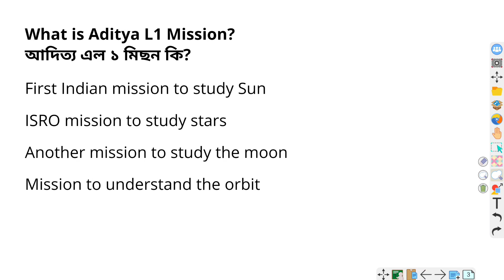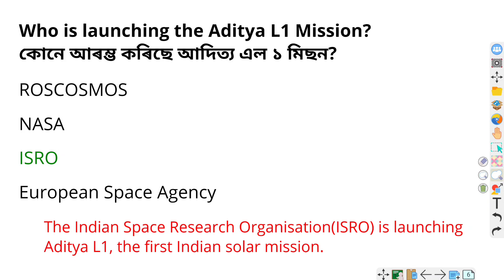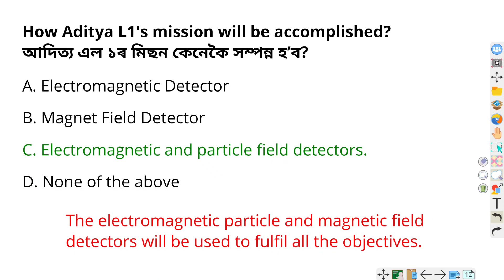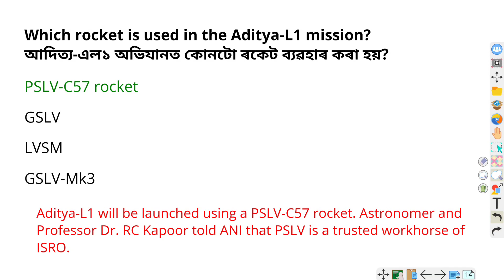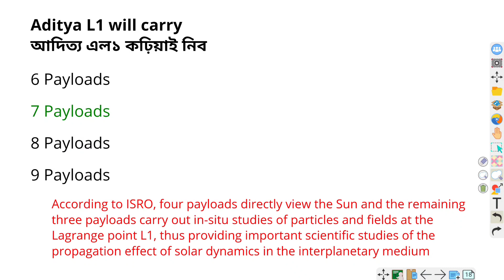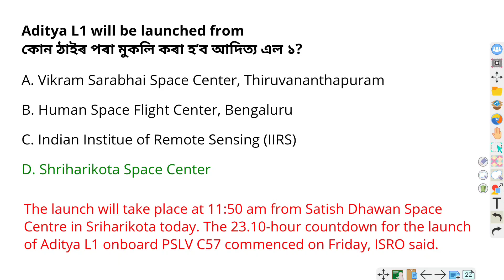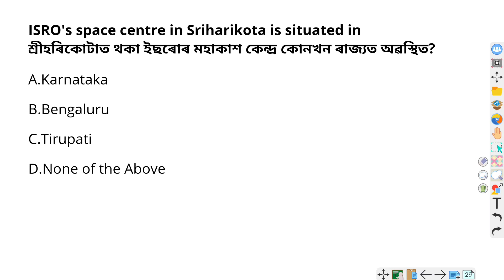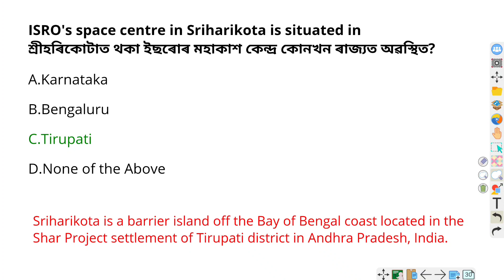Most Important MCQs for Assam Competitive Exam | Aditya L1 Mission | Important GK MCQ question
Most Important MCQs for Assam Competitive Exam | Aditya L1 Mission | Important GK MCQ question | Target 32689 Assam Job